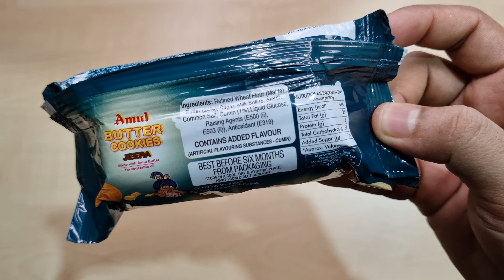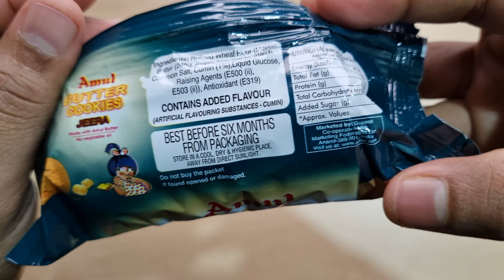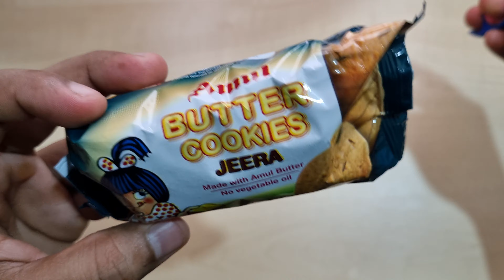Amul Butter Jeera Cookies | Ingredients, Taste, Price | Gujrat Cooperative Milk Marketing Federation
Namaskar Dosto,🙏

Toh iss video mai mene aapko Amul Butter Jeera Cookies ke bare mai bataya hai.

Amul Butter Cookies Jeera - 50g

Head Office :
Gujrat Cooperative Milk Marketing Federation,
Gujrat, India.
Phone Number :
(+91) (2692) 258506, 258507, 258508, 258509,
Fax Number :

धन्यवाद.!🙏